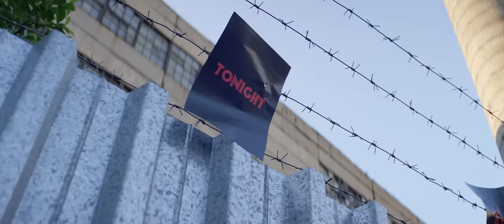Mark of Blessing - Tonight (Official Music Video)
Director: Zhenya Kuper
Director of Photography: Sergei Zhigalov

Sound Production by: Mikhail Myshalov (Nosorog Records)
Use subtitles to see the lyrics